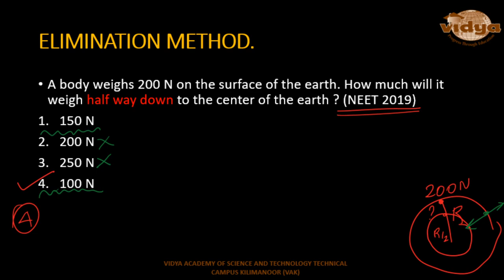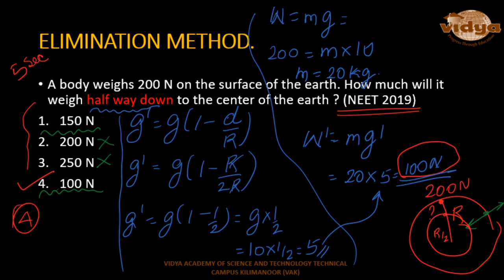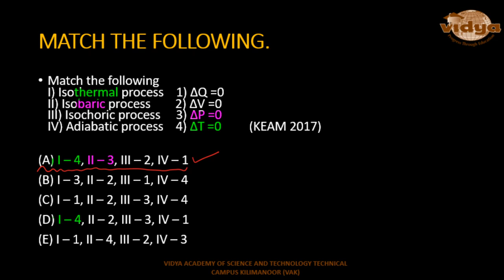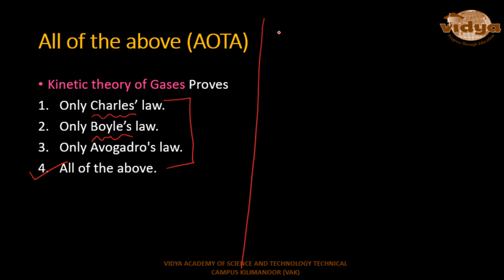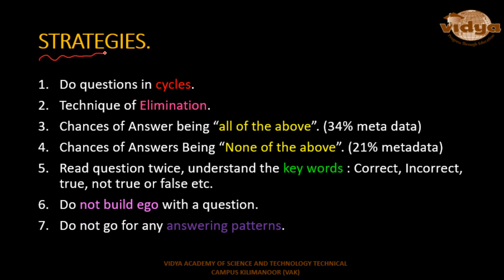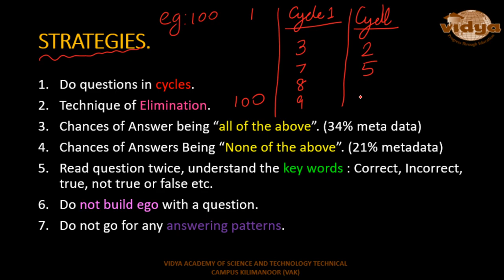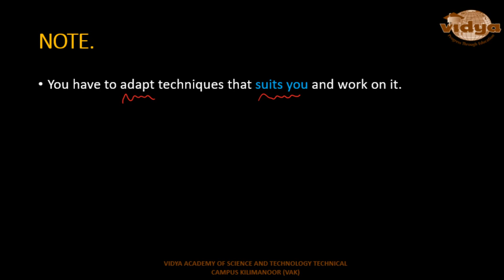TIPS FOR KEAM NEET | KEAM 2020 | KERALA ENGINEERING ENTRANCE | KERALA MEDICAL ENTRANCE